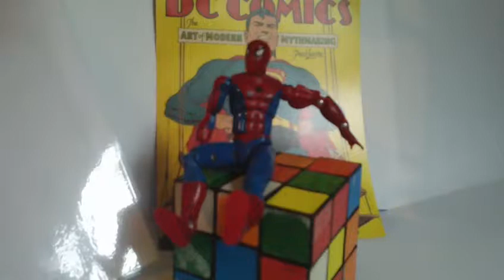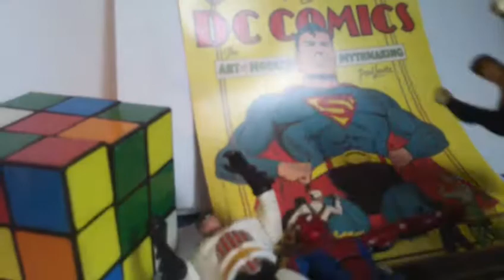Wascana 1,oh yeah [superman,batman, spiderman]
More dance mixes,bass,keys drum machine,guitar.
made this video with batman.spiderman and superman.